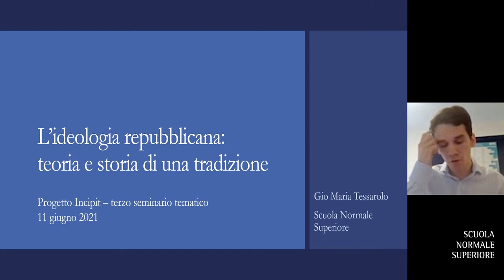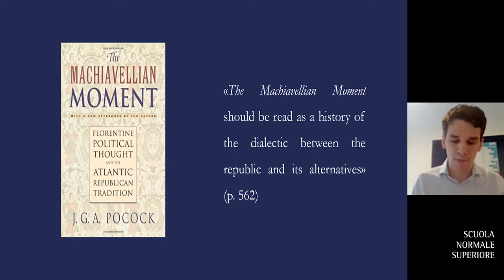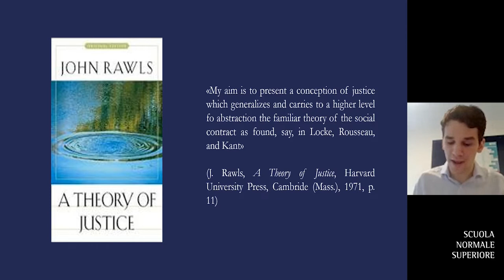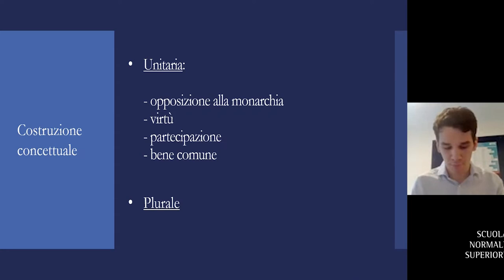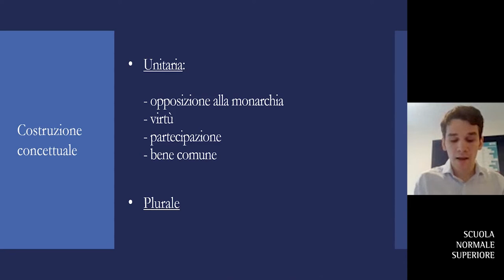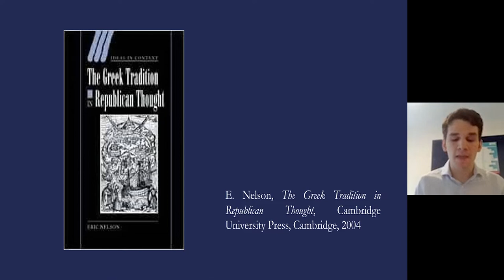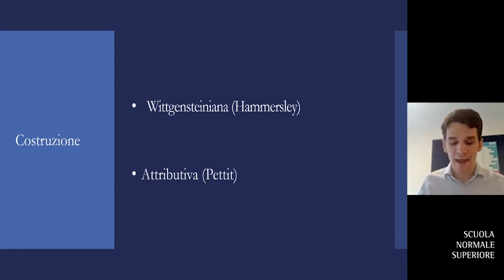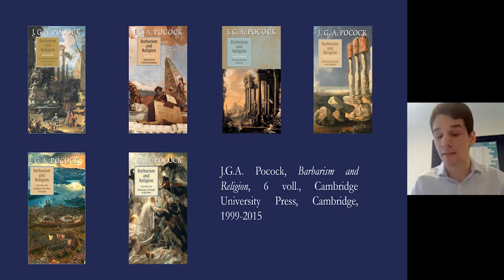I seminari di Incipit - Gio Maria Tessarolo, L’ideologia repubblicana - 11 giugno 2021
L’ideologia repubblicana: teoria e storia di una tradizione.

Il seminario discute il repubblicanesimo, probabilmente il fenomeno di maggior portata nello studio della storia del pensiero politico dell’ultimo mezzo secolo. Alla costruzione storiografica di una ‘tradizione repubblicana’ rinascimentale e moderna è infatti seguita l’elaborazione di una teoria politica ‘neo-repubblicana’ di grande successo. Tutto ciò ha paradossalmente fatto ben poco per chiarire la natura complessa e contestata del concetto di repubblica.
Il seminario prenderà le mosse dalla convinzione che – alla luce degli sviluppi critici più recenti – sia oggi estremamente problematico parlare di una tradizione repubblicana. L’obiettivo sarà da un lato ricostruire le origini storiografiche del repubblicanesimo mettendone in luce la dimensione polemica – in particolar modo nei confronti del liberalismo – e dall’altro discutere criticamente i vari modi in cui il rapporto fra storia e teoria del repubblicanesimo è stato configurato, per arrivare ad un ripensamento delle prospettive di ricerca sul tema.

Incipit – un progetto editoriale a cura di
Scuola Normale Superiore
Fondazione Collegio San Carlo, Modena
Fondazione Gramsci, Roma
Fondazione Feltrinelli, Milano
Istituto Italiano per gli Studi Storici, Napoli
Istituto Nazionale di Studi sul Rinascimento, Firenze
Museo Galileo, Firenze